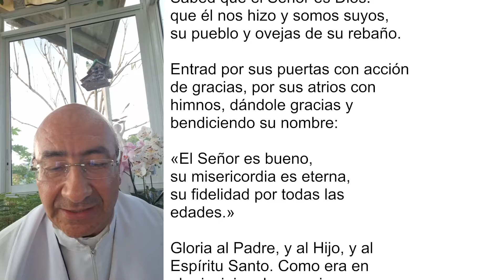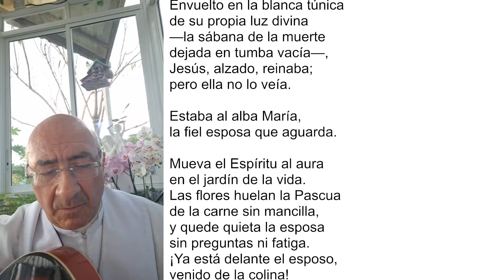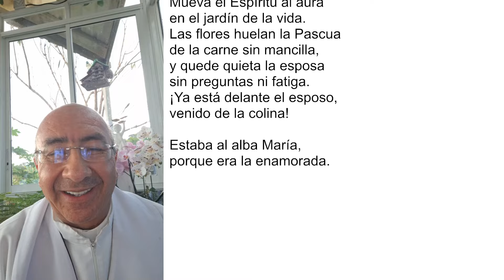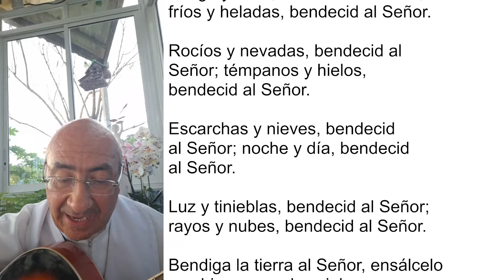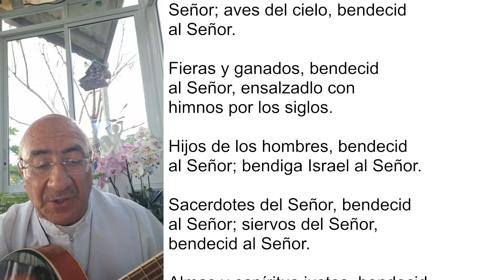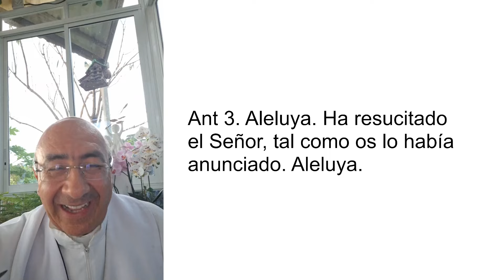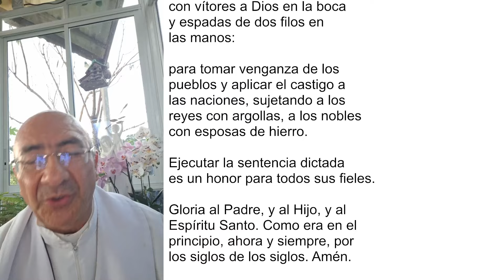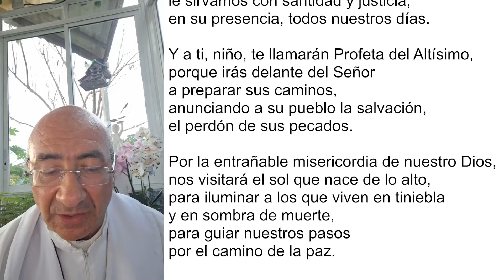LAUDES DEL DÍA DE HOY, DOMINGO 7 DE ABRIL 2024. ORACIÓN DE LA MAÑANA